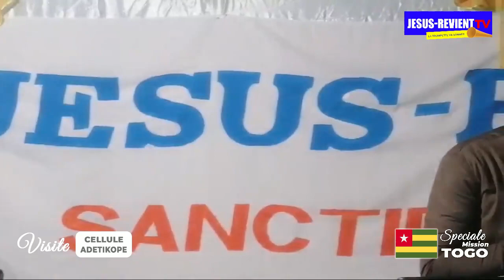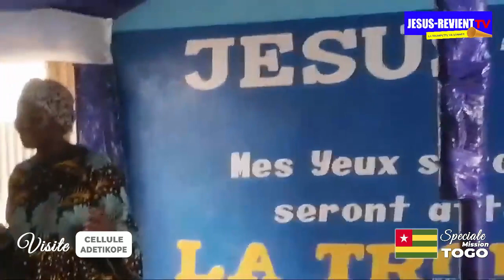🇹🇬 VISITE DE CONSÉCRATION DE LA CELLULE D'ADETIKOPE / GROUPE JÉSUS-REVIENT